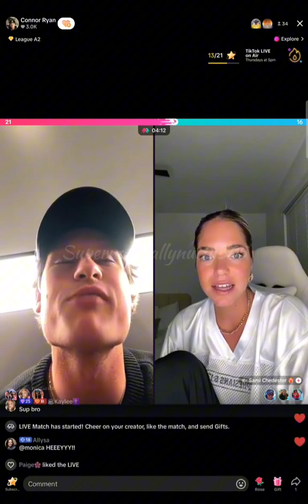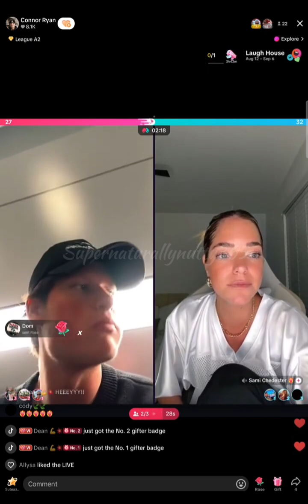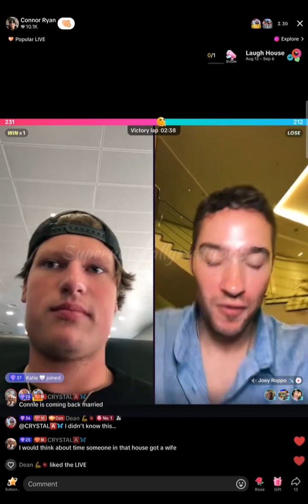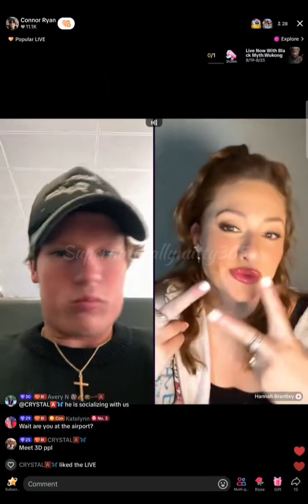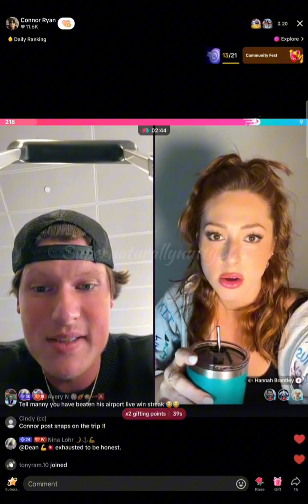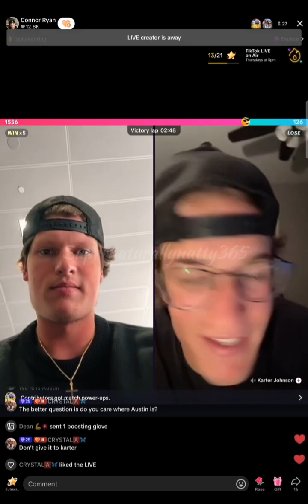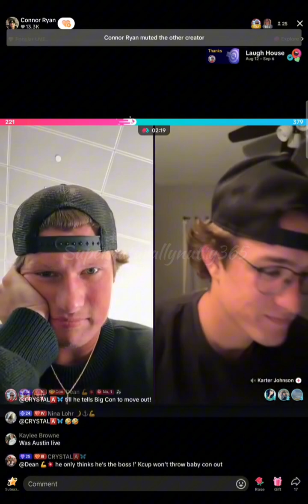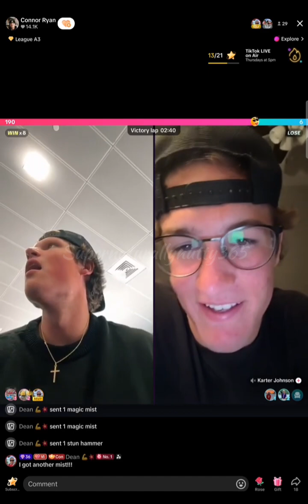Connor airport live 8/19/24